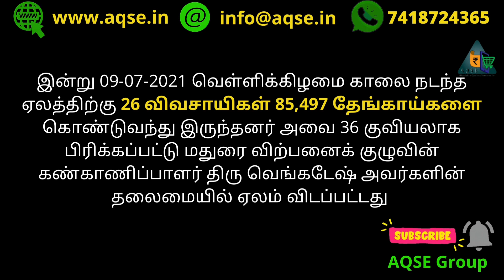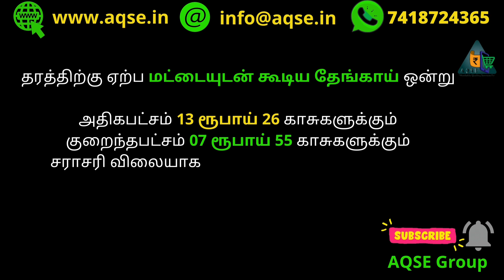மட்டையுடன் கூடிய தேங்காய் விலை | 7 லட்சத்து 89 ஆயிரம் ரூபாய்க்கு தேங்காய் விற்பனை | Coconut Auction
வாடிப்பட்டி தேங்காய் ஏலம் | இன்றைய தேங்காய் ஏலம் | மட்டையுடன் கூடிய தேங்காய் விலை | Coconut Wholesale Auction in Vadipatti | Vadipatti Regulated Market

Daily Coconut Price  @AQSE Group
Daily Coconut Auction  @AQSE Group

மதுரை வாடிப்பட்டி தேங்காய் ஏலம் | வாடிப்பட்டி தேங்காய் ஏலம் | மதுரை விற்பனைக் குழுவின் செயலாளர் திருமதி மெர்சி ஜெயராணி | தேங்காய் வர்த்தகம் நடைபெற்றது | இன்றைய தேங்காய் ஏல விலை | இன்றைய தேங்காய் ஏலத்தில் | தேங்காய் ஏலத்தில் விற்பனை | இன்று நடந்த தேங்காய் ஏலத்தில் |

வாடிபட்டியில் மட்டையுடன் கூடிய தேங்காய் விலை
வாடிபட்டியில் மட்டையுடன் கூடிய தேங்காய் ஏலத்தில் விற்பனை
வாடிபட்டியில் மட்டையுடன் கூடிய தேங்காய் ஏலம்
மட்டையுடன் கூடிய தேங்காய் விலை
ஒரு தேங்காயின் விலை
வாடிப்பட்டி தேங்காய் ஏலத்திற்கு தேங்காய் வரத்து அதிகரிப்பு
தேங்காய் வரத்து அதிகரிப்பு
மட்டையுடன் கூடிய தேங்காய்
வாடிபட்டியில் தேங்காய் ஏலம்
வாடிபட்டியில் தேங்காய் விலை
சற்றுமுன் நடந்த தேங்காய் ஏலம்

மதுரை விற்பனைக் குழுவிற்கு உட்பட்ட வாடிப்பட்டி ஒழுங்குமுறை விற்பனை கூடத்தில் மட்டையுடன் கூடிய தேங்காய் ஏலம் பிரதி செவ்வாய்கிழமை மற்றும் வெள்ளிக்கிழமை காலை 11 மணிக்கு நடைபெறுவது வழக்கம்

இன்று 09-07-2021 வெள்ளிக்கிழமை காலை நடந்த ஏலத்திற்கு 26 விவசாயிகள் 85,497 தேங்காய்களை கொண்டுவந்து இருந்தனர் அவை 36 குவியலாக பிரிக்கப்பட்டு மதுரை விற்பனைக் குழுவின் கண்காணிப்பாளர் திரு வெங்கடேஷ் அவர்களின் தலைமையில் ஏலம் விடப்பட்டது

வாடிபட்டியில் 7 லட்சத்து 89 ஆயிரம் ரூபாய்க்கு தேங்காய் ஏலம்

Coconut Auction held at vadipatti regulated market located in madurai district

85,497 coconuts sold in auction at Vadipatti Regulated Market located in Madurai District and The farmers were paid a total amount of Rs 7,89,000